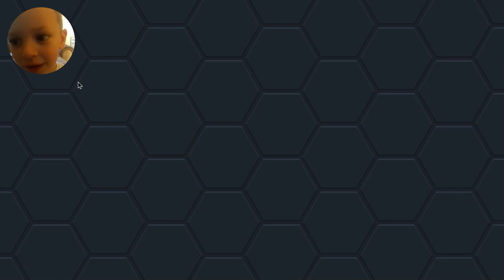Henry Plays Solar Smash